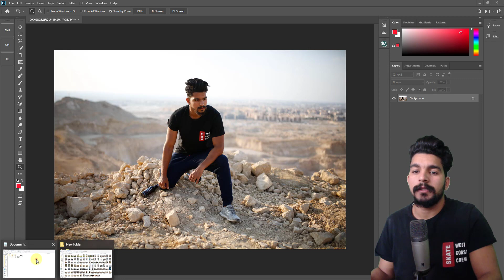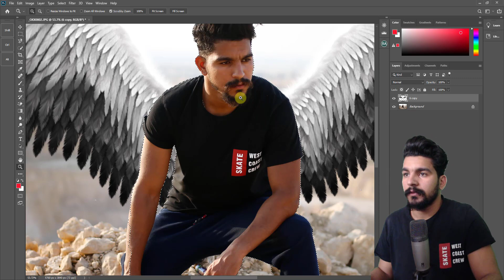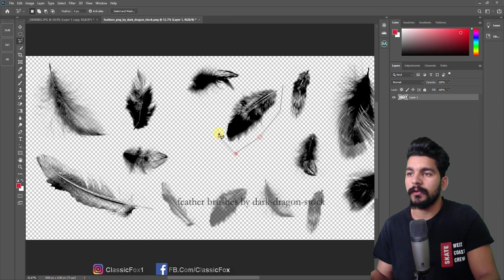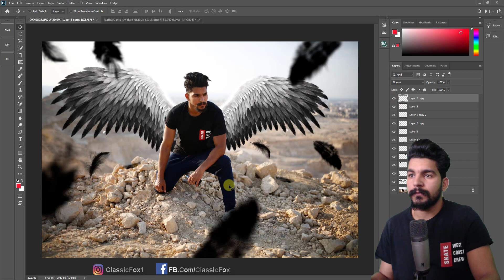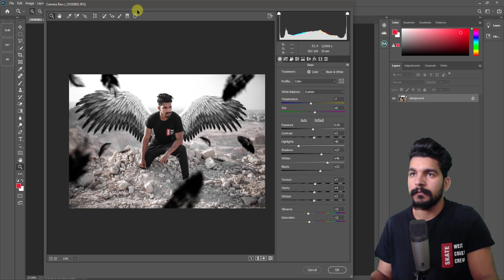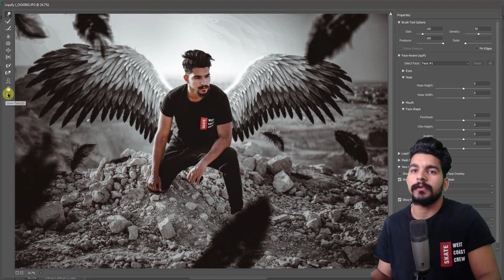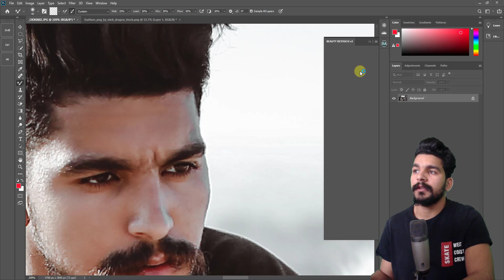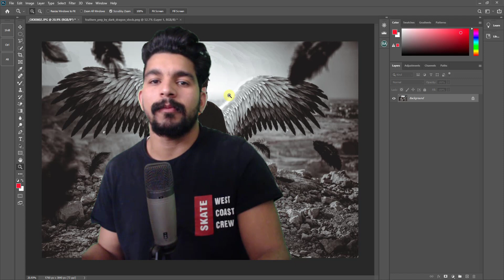طريقة وضع صورتك على اجنحة بشكل احترافى 2020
◄قناتنا تهتم جدا بكل متابعيها لان احنا عائله واحده
◄اعمل اشتراك في القناه يا عم الناس علشان تكوون جزاء مننا

شرح عمل افيكت يدوي
 طريقه عمل افيكت غامق 2020
لو فيه اي مشاكل معاك تقدر تكلمنا علي صفحتنا علي الفيسبوك الرابط اعلي الوصف
picsart editing tutorialpicsart manipulation picsart editing picsart photo editingpicsart manipulation editing picsart tutorialletter portrait letter portrait text effecttext portraitpicsart best editingletter portrait in photoshoppicsart letter portrait how to create letter portraitletter a portrait letter portrait picsart  aron editz portrait effect tutoriala letter editing